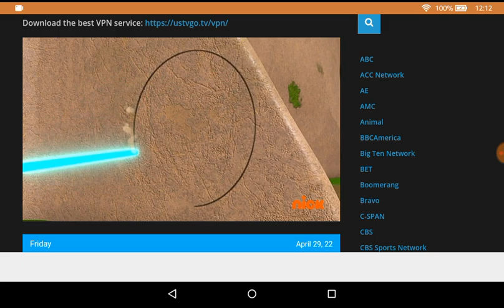Blaze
This was taken in Nick Jr on Nickelodeon